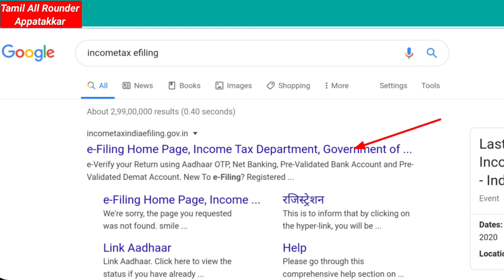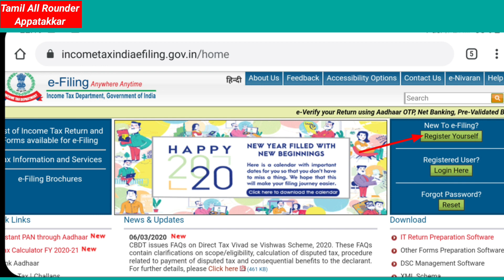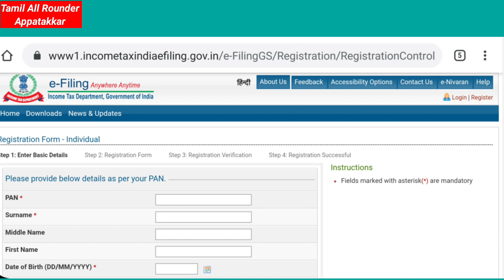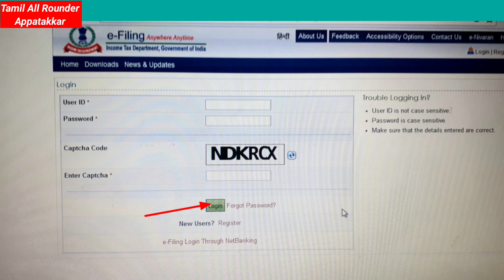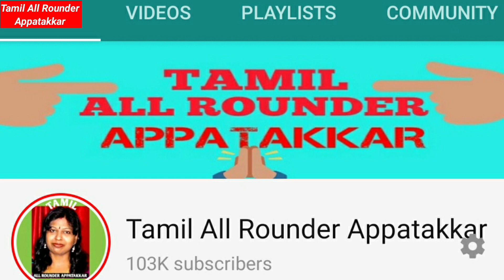How to link pan card to aadhar card in tamil /பான்கார்டுடன் ஆதார் எண் இணைப்பது எப்படி /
How to link pan card with Aadhar card explained in tamil. Watch this on Tamil All Rounder Appatakkar.